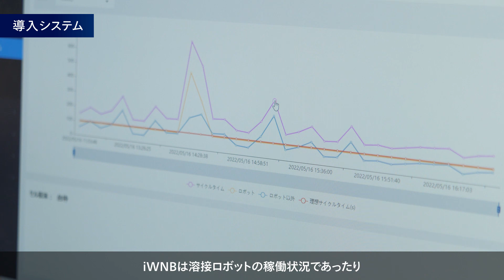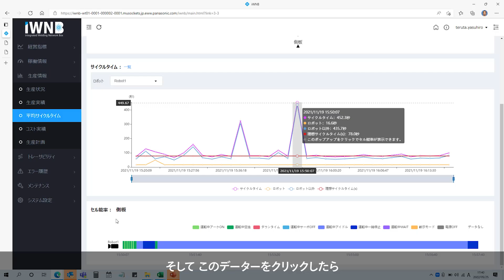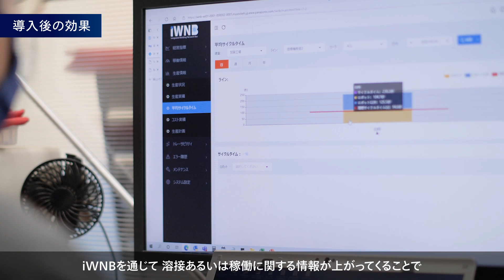統合溶接管理システム 導入事例 パナソニック コネクト加賀工場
統合溶接管理システムiWNBを導入し、溶接ロボット工程の可視化を実現。カメラも活用して現場を「見える化」し、人の動きのムダ・ムラも改善して15%のサイクルタイム削減を実現。